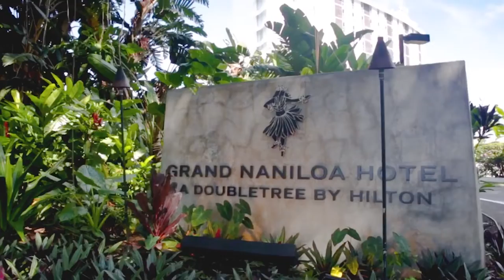Better Together | HomeStreet Bank + Tower Development (full)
HomeStreet bank + Tower Development